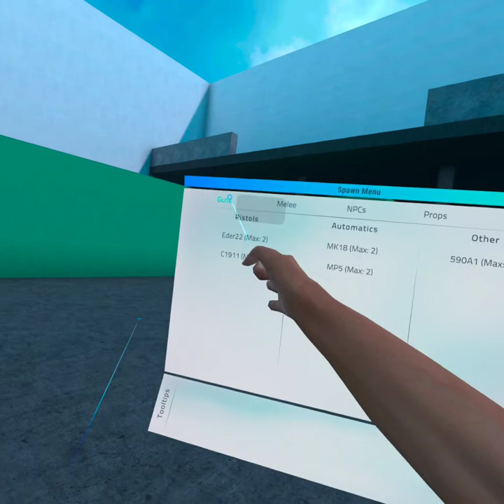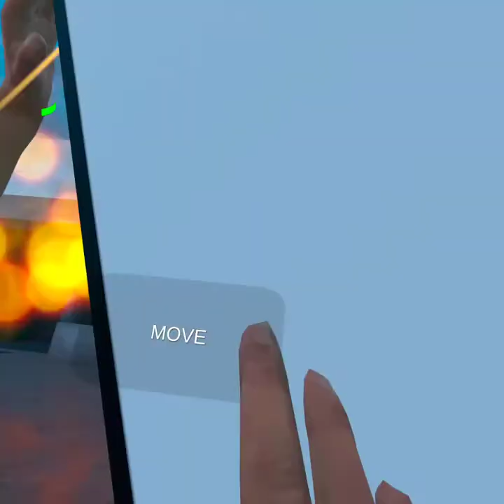Vr sport mode is super cool and funny